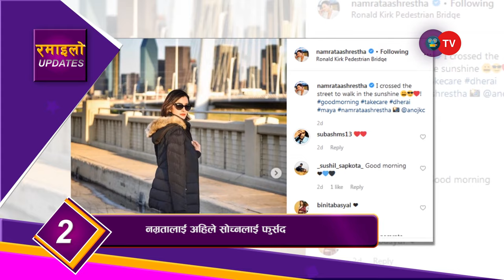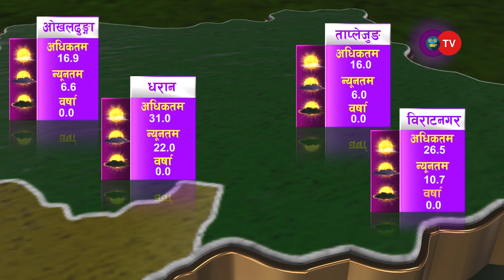नम्रतालाई अहिले सोच्नलाई फुर्सद | Ramailo Updates | OEPL | OTV